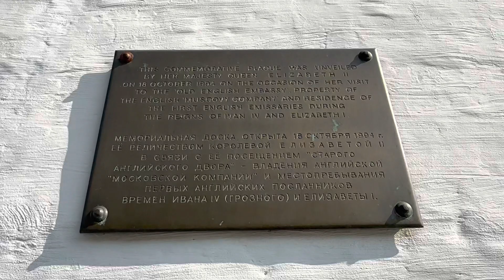Москва🌿Английские палаты #2023 История Архитектуры